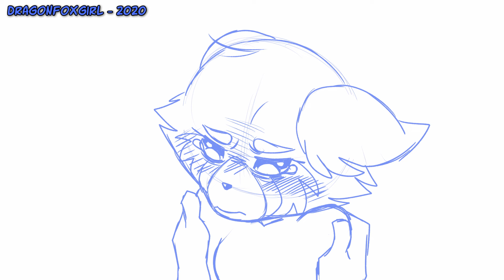What Do You Want - AGGRETSUKO ANIMATIC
I know I've been away a long time. I am working hard on the next "the Spider and The Butterfly" installment which will come soon. In the meantime, have a quick animatic I made to loosen up after working on such a large project for such a long time.

Characters are Retsuko and Haida from Aggretsuko. If you haven't seen it, check it out, it's awesome.
Audio is from The Notebook.